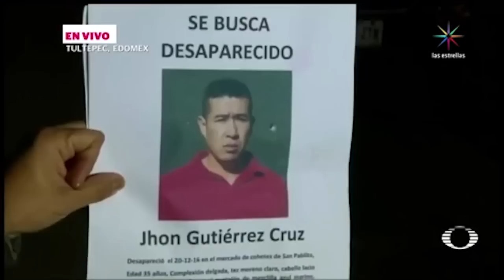35 muertos por la explosión en el mercado de San Pablito, Tultepec - Denise Maerker 10 en punto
Ascendió a 35 el número de muertos por la explosión del mercado de San Pablito en Tultepec